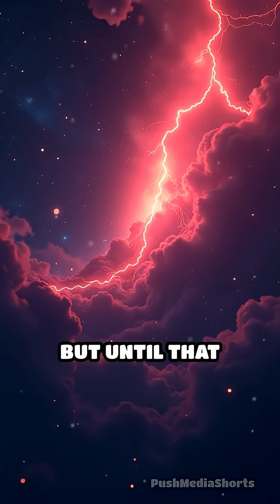Is the Quantum Wavefunction Reality Itself?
Is the wavefunction the ultimate fabric of reality? Explore how quantum physics challenges what we think is real.